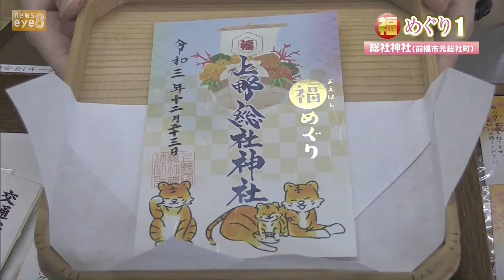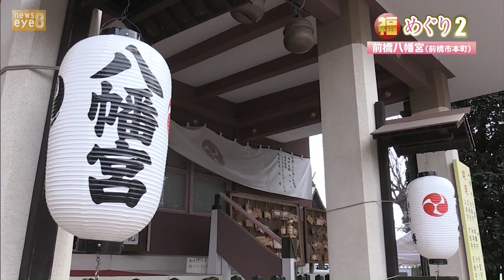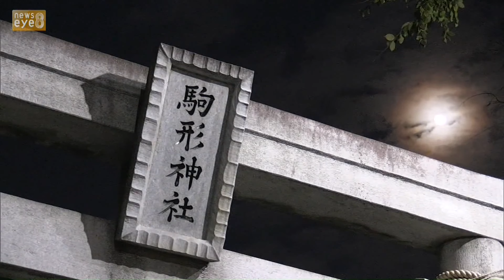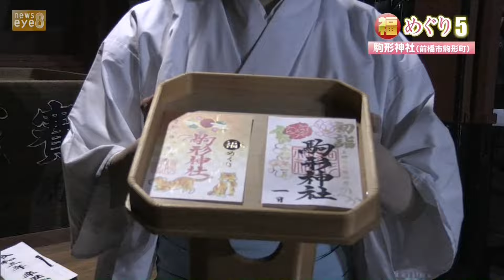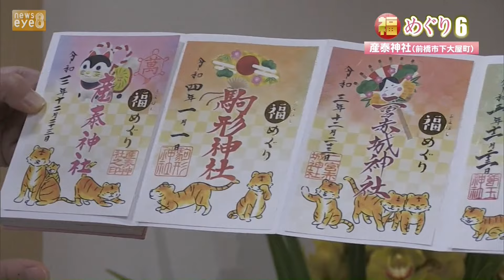【ぐんま御朱印さんぽ】前橋福めぐり(21/12/22)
【ぐんま御朱印さんぽ】前橋福めぐり
２０２１年１２月２２日　放送